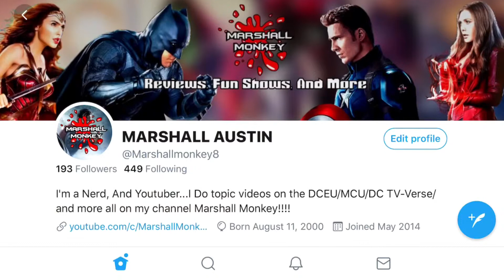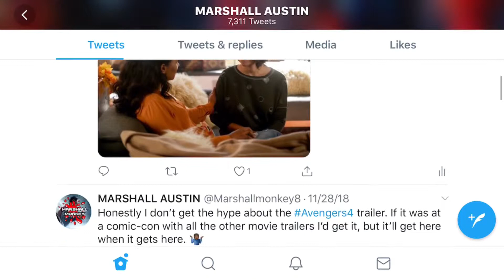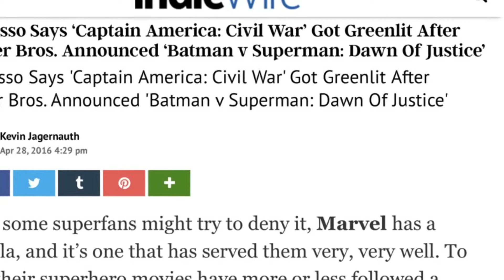James Gunn Rehired To Direct Guardians Of The Galaxy Vol 3